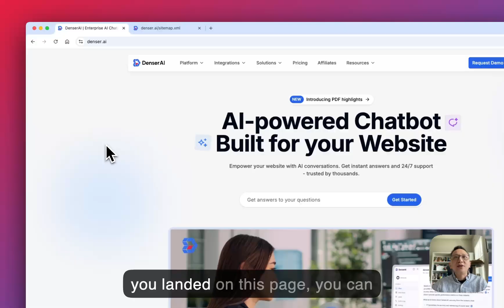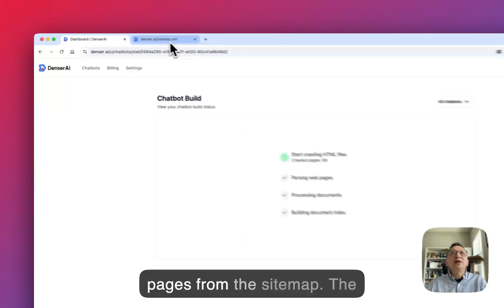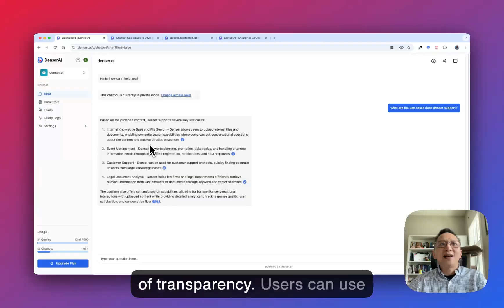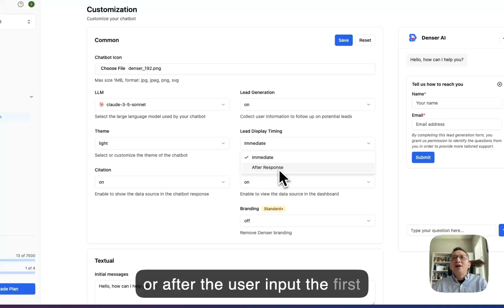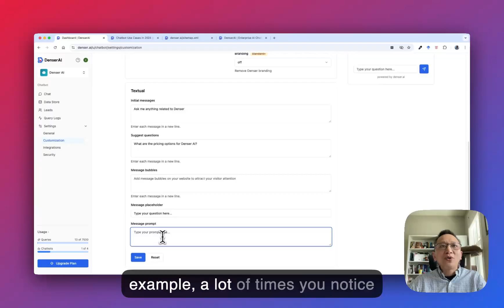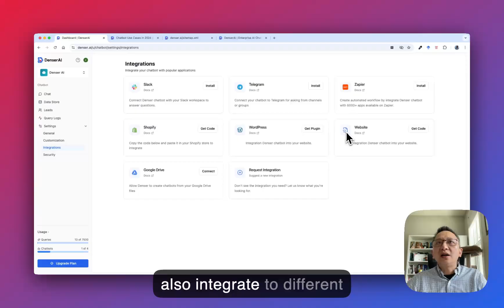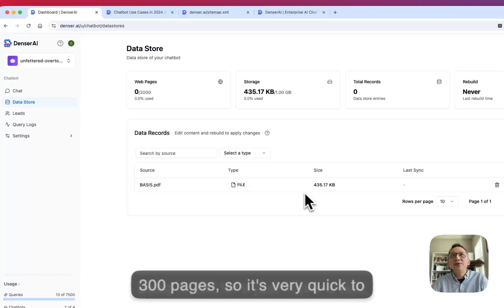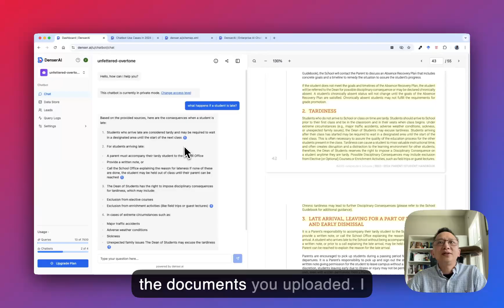How to use Denser AI chatbot for customer support and knowledge management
Learn how to build and deploy your own AI chatbot using DenserChat—no coding required.
In this video, we walk through how to:

✅ Build a chatbot directly from your website
✅ Configure it for customer support and lead generation
✅ Upload internal documents and turn them into a knowledge management chatbot
✅ Ask questions and get answers with highlighted source passages from PDFs